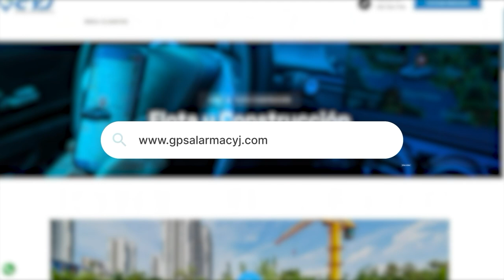INDER VALLEDUPAR LANZÓ EL PROGRAMA DE HÁBITOS Y ESTILOS SALUDABLES